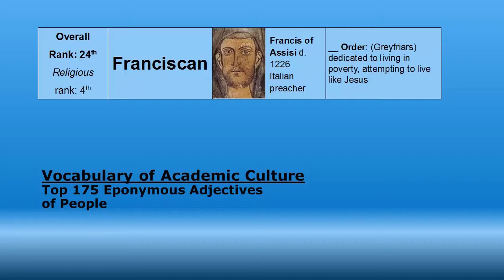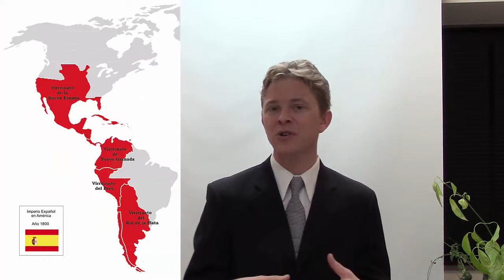St. Francis and the Franciscan mission to help the poor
St. Francis of Assisi (c. 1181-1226), Italian preacher and founder of massive Catholic Order.

See the full list of Eponymous Adjectives of Famous Figures:
DOI:  10.13140/RG.2.2.15036.90246

Sample quote
"This work offers a complete resource for the thousands of people who are members of the First (male), Second (female) and Third (lay men and women) Associates and friends of Franciscan communities, and all who aspire to embrace the … [teachings]."
from Joy in All Things: A Franciscan Companion. By Franciscan Assoc of Gb (2009, Hymns Ancient and Modern; jacket)

Text
Francis of Assisi was born into a rich family. With his intellect and apparent charisma, he surely could have achieved a prominent and high-paid position within the Catholic Church. Instead, he died a poor and relatively young man of 45 years old, though he was made a saint only two years after his death. I’m sure he had no regrets.
Francis’ ideology was representative of a growing trend of his time in which many criticized the Catholic Church for being too rich and not helping poor people enough. After all, Francis would say, Jesus taught his followers to be completely detached from all possessions, and even from their own family, so they could be completely dedicated to Christ and his teachings. Francis was insistent that imitating Christ’s life was the best way to live. Considering the Catholic Church tended to be the largest landowner across Western Europe, it may have been fair to ask how Christian it really was from a Franciscan view.
Well, the Pope at the time, Innocent III, was clever. He officially sanctioned Francis’ project in 1210, allowing Francis to gather like-minded brothers to travel and preach to “the poor and the weak, the sick and the lepers, and those who beg by the wayside.” They were not allowed to carry anything with them and were to be happy as long as they had food and clothing on their back. We now call this the Franciscan Order, also known as the Greyfriars.
It seems the Franciscans were much liked and their numbers increased dramatically in Francis’ lifetime. His presence and ideas did much to spread a positive image of the church. The idea of re-creating the nativity scene of Jesus’ birth is a Franciscan cultural contribution to many Christians’ celebrations around Christmas. He is also the first documented person to get the stigmata, or wounds of Christ. While he was fasting for 40 days in imitation of Jesus, his fellow traveler, Brother Leo, saw Francis bleeding from the wrists, feet, and side in the manner of Jesus when he was crucified on the cross.
Although it started simple, the Franciscan Order itself soon became large and well-funded. Franciscan scholars such as Roger Bacon, William of Occam, Rabelais, and many more made significant contributions to medieval thought and art. Then, Franciscan missionaries made lasting political impacts by helping to found Spanish settlements in the New World in places like San Diego, Santa Barbara, and …. oh yeah, San Francisco… all while forcing the native population to build their missions. It’s hard to stay consistent when an ideology grows very large, but in theory, these missions were supposed to help the non-Christian Indians.
So, when you read about something Franciscan, it means an ideology that is intended to teach and care for struggling peoples in the same manner that Jesus did.
Joke (picture of Golden Gate Bridge) No, no, no. Dried bread is the Saint Franciscan treat. The San Franciscan treat is Rice-a-Roni.

sources: The great Internet preacher, Wikipedia
Google Ngram Viewer
“Records of Christianity, vol. 2” edited by David Ayerst and A.S.T. Fisher (1979, Basil Blackwell and Mott Limited: pp. 162-166; including Dr. J. R. H. Moorman’s account of The Basic Rule of St. Francis